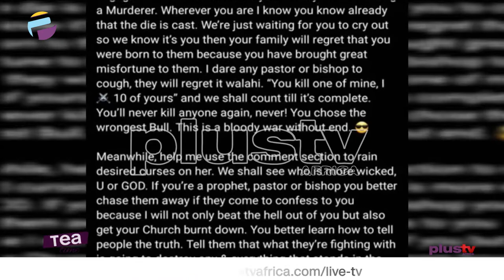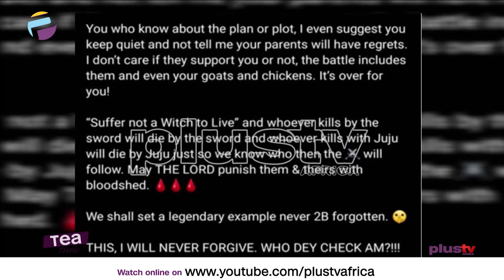Kelly Hansome Reveals The Cause Of His Brother's Death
Kelly Hansome threatens vengeance on the family of the woman he claims killed his brother